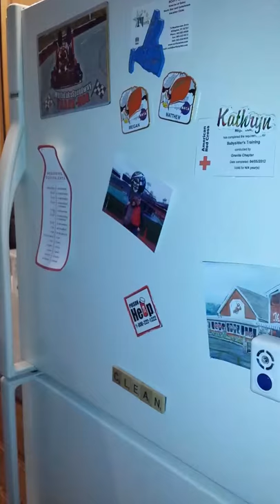Take this picture off the refrigerator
Zippy wants what he wants